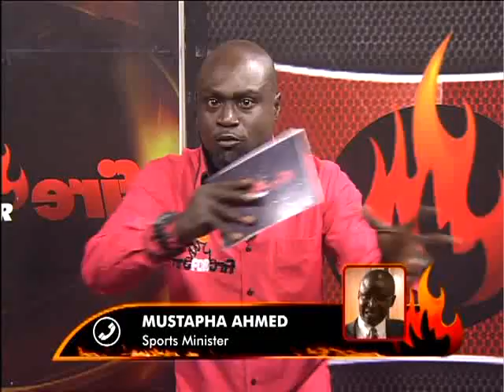Exclusive Interview with Ghana Sports Minister Mustapha Ahmed on Fire 4 Fire (7-7-15)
Watch exclusive interview with the sports minister.